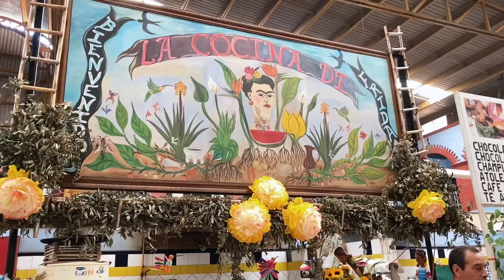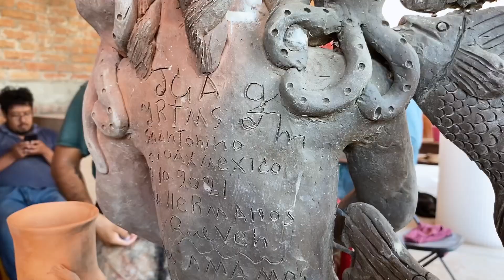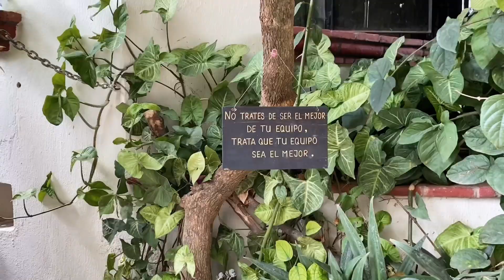Alebrijes de Jacobo y María Ángeles I Conocí a la Frida de Ocotlán y al Señor de las Sirenas 😱🧜‍♀️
Si vienes de visita a Oaxaca y estás en busca de qué hacer o qué lugares visitar en el estado, entonces este video es para ti.
En está ruta por ocotlán y pueblos cercanos podrás conocer mucho de la gastronomía Oaxaqueña, de la vida en los mercados y de la cultura en general.
También conocerás a la famosa frida de ocotlán, la señora beatriz que tiene una cocina deliciosa dentro del mercado.
Luego puedes visitar uno de mis lugares favoritos en este recorrido, el taller de manos que ven, dónde don José a pesar de ser ciego, continúa trabajando en la realización de piezas de barro.
Hay muchos otros puntos de interés dentro del video así que no te lo pierdas.

Me harás muy feliz, por que estás ayudando a que esta comunidad crezca. 🧡